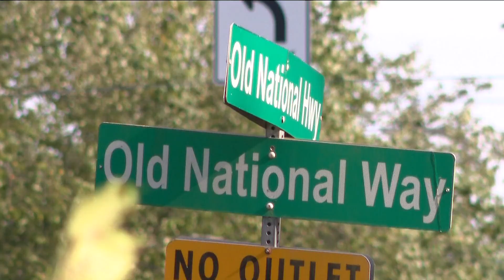'Knowing this area, I know that it is underserved' | Brokers look at 4 sites for Old National Highwa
'Knowing this area, I know that it is underserved' | Brokers look at 4 sites for Old National Highway revitalization